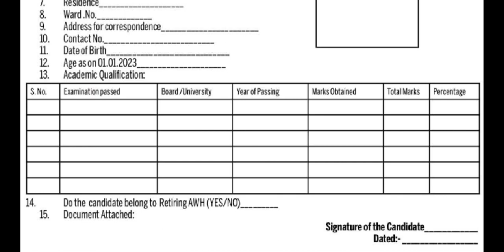Anganwadi Helpers Jobs || CDPO Office Budgam